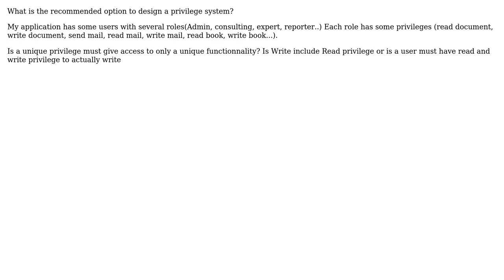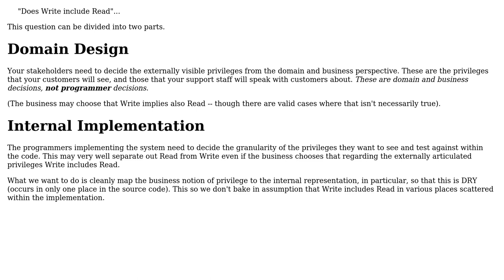Software Engineering: Recommended design for privileges and roles in an application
With thanks & praise to God, and with thanks to the many people who have made this project possible! | Content (except music & images) licensed under CC BY-SA | Music | Images & others | With thanks to user Troopers user Erik Eidt and the Stack Exchange Network Trademarks are property of their respective owners. You are responsible for your own actions.